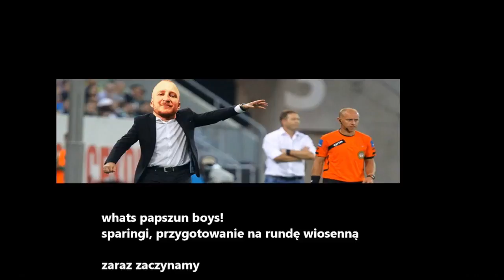Paris Platynov - Trener "Ja już mam w głowie że będę prawdziwym trenerem"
Zostaw łapeczkę i komentarz dla zasięgów (ツ)